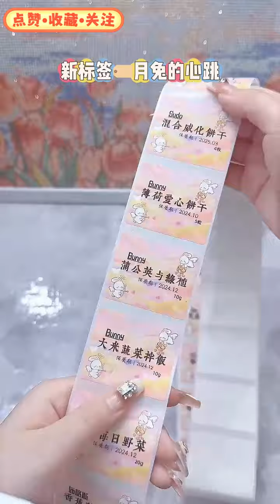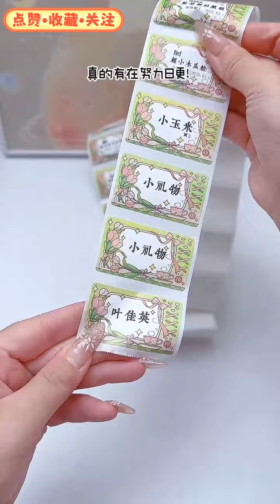Immersive decompression Hamster snack pack!